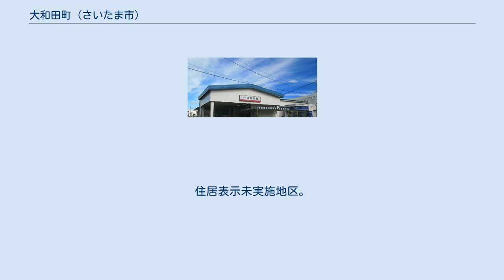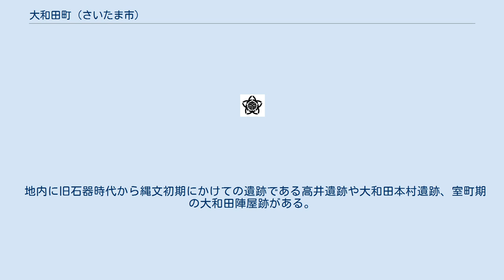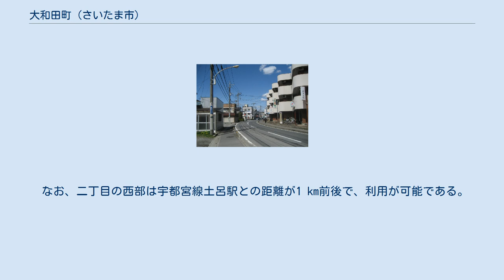大和田町 (さいたま市)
日本 」 埼玉県 」 さいたま市 」 見沼区 」 大和田町 (さいたま市) 大和田町（おおわだちょう）は、埼玉県さいたま市見沼区の町名。
現行行政地名は大和田町一丁目および大和田町二丁目。
 地区南部 さいたま市見沼区の西部の大宮台地（片柳支台）上に位置する。
東武野田線（東武アーバンパークライン）を境に、概ね南側が一丁目、北側が二丁目である。
地区の中央には東武野田線（東武アーバンパークライン）大和田駅があり、駅舎がある北側に駅前ロータリーがある 地区内は芝川流域のごく一部（大宮体育館付近）を除き、ほぼ全域が市街化区域である。
南北に第二産業道路が貫いており、開発が進んでいる。
大規模なマンションなどは少なく、戸建て住宅や小規模なアパートによって形成された市街地が広がる。
地区内は見沼田んぼに近接する西部がさいたま市の風致地区に条例で指定され、樹木の伐採植樹や開発行為などが制限されている。
 大和田駅の北側から、堀崎町団地・島小学校方面へ抜ける都市計画道路大和田深作線が都市計画決定（1963年〈昭和38年〉8月12日）されていたが、2015年（平成27年）9月2日に東大宮岩槻線と指扇宮ヶ谷塔線の間の約1,030 mが廃止された。
指扇宮ヶ谷塔線以南の120 mは大和田北大通線として整備されることとなった。
 地内に旧石器時代から縄文初期にかけての遺跡である高井遺跡や大和田本村遺跡、室町期の大和田陣屋跡がある。
 国土交通省地価公示 都道府県地価調査 ①②③とも2020年（令和2年）7月1日時点 2017年（平成29年）9月1日時点の世帯数と人口は以下の通りである。
 なお、二丁目の西部は宇都宮線土呂駅との距離が1 km前後で、利用が可能である。